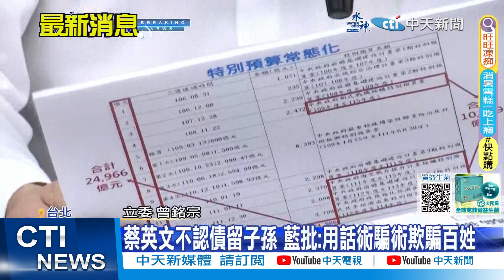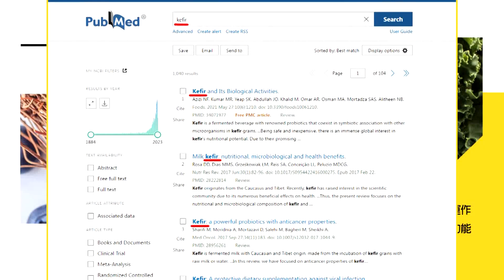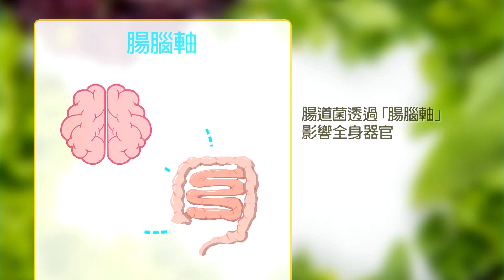【每日必看】柯"空姐團"窄裙熱舞惹議 陳智菡:非有心物化｜蔡英文不認債留子孫 藍批:用話術騙術欺騙百姓 20230807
00:00 蔡英文不認債留子孫 藍批:用話術騙術欺騙百姓
02:22 柯"空姐團"窄裙熱舞惹議 陳智菡:非有心物化
04:24 控被"某高層"買網軍攻擊 羅智強:絕對告到底!